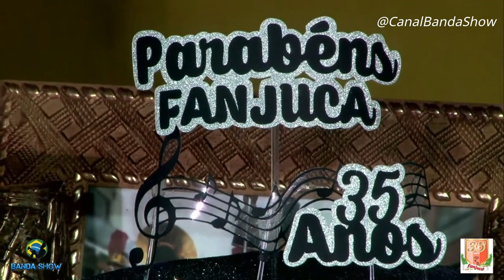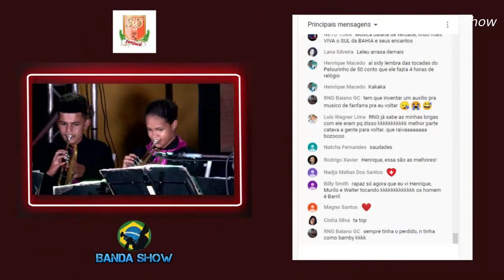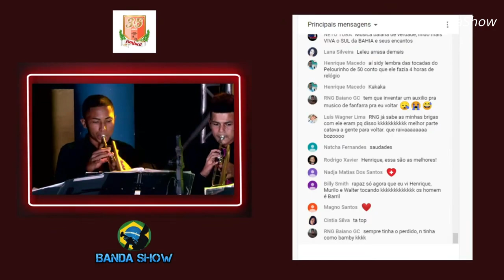Daniela Mercury O Canto Da Cidade | Banda Marcial Fanjuca 2020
Daniela Mercury - O Canto Da Cidade

1º Canal de Bandas e Fanfarras do Brasil no youtube o Canal Banda Show é um canal direcionado as Bandas e Fanfarras do Brasil onde Registramos á muitos anos Campeonatos, Festivais, Concursos, Desfiles, Apresentações, Workshop tudo que envolve Bandas e Fanfarras nos quatros cantos do Brasil.